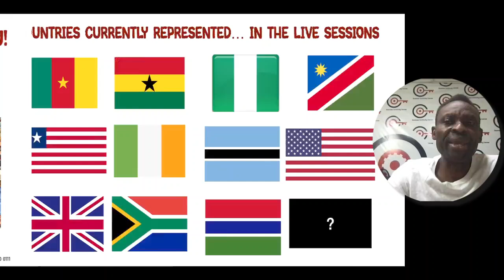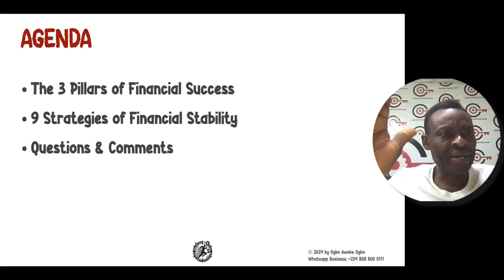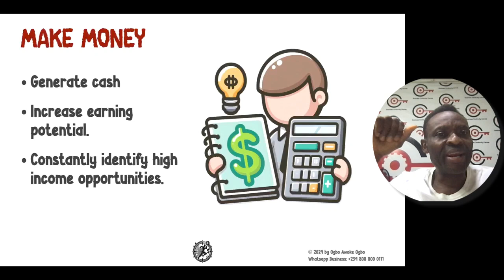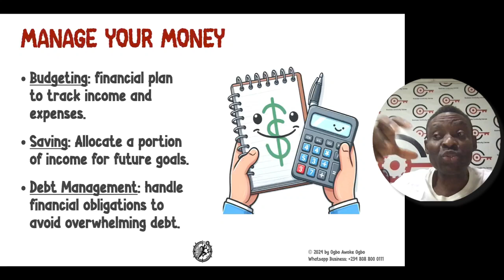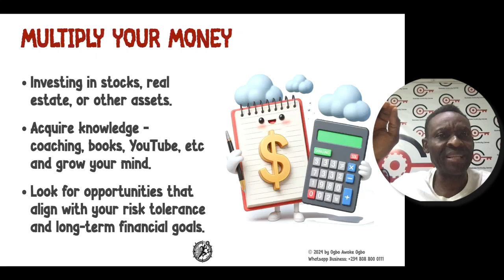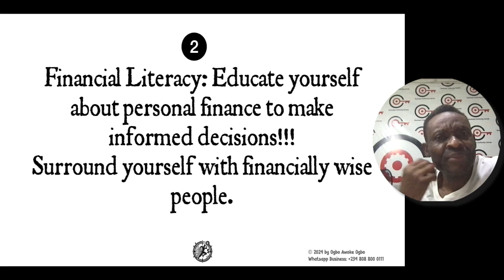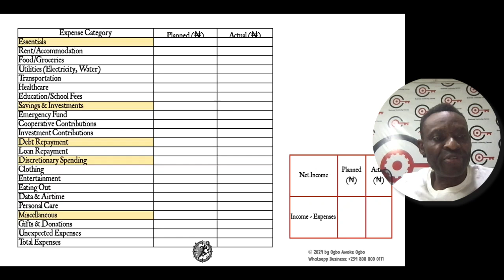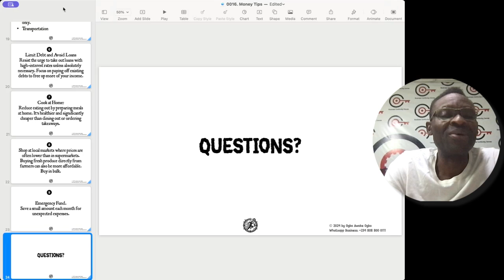10 Tips to Manage Your Money and Outsmart Inflation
DAY 0016:  10 Tips to Manage Your Money and Outsmart Inflation
Did you know that over 80% of Nigerian households are struggling to meet basic expenses due to skyrocketing costs? With inflation rates soaring and the cost of living rising faster than ever, managing your money wisely has become a critical skill for survival. In this session, we I share 10 practical strategies that will help you navigate these challenging times.

We'll explore how to stretch every Naira or cent, prioritize essential spending, and create a budget that works even when prices are through the roof. Whether you're dealing with increasing food prices, higher rent, or unpredictable utility bills, these tips will empower you to take control of your finances and find stability.

From setting realistic savings goals to cutting unnecessary expenses, and even finding new ways to supplement your income, this session covers it all. Don't let the financial pressure overwhelm you—learn how to manage your money effectively and build a secure future despite the economic challenges.